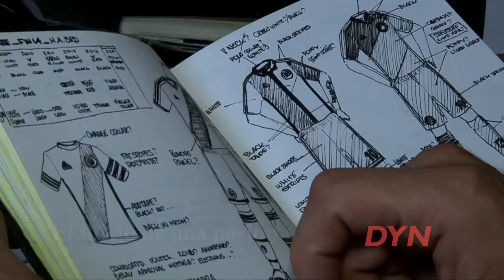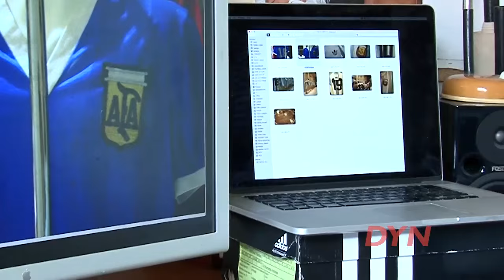La historia del argentino que diseñó camisetas de clubes de fútbol en todo el mundo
Martín Tibabuzo se dedica a diseñar las camisetas de los grandes clubes de fútbol. En una entrevista con DyN habló de sus inicios, su trayectoria y contó cómo fue trabajar con Messi para crear las nuevas remeras de la Selección Argentina.